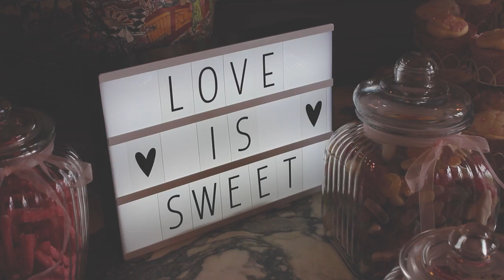Mike Roberts Films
A teaser for Rebecca and Adams wedding film, this video was shot at the fantastic Thornton Manor wedding venue.